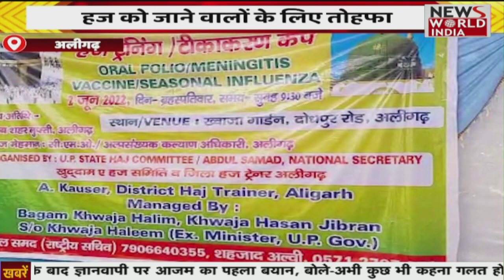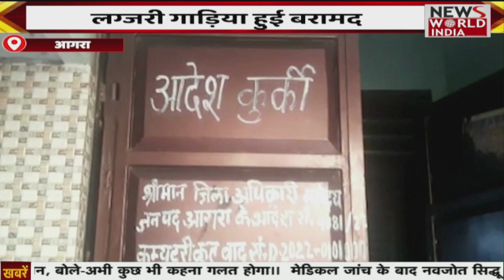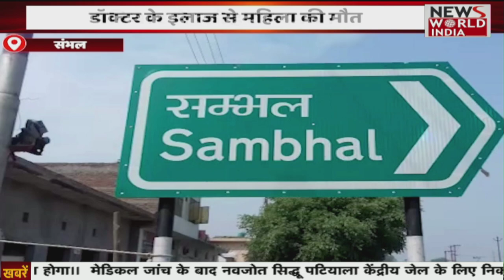हज को जाने वालों के लिए तोहफा , सुरक्षा के लिए लगाई गई वैक्सीन